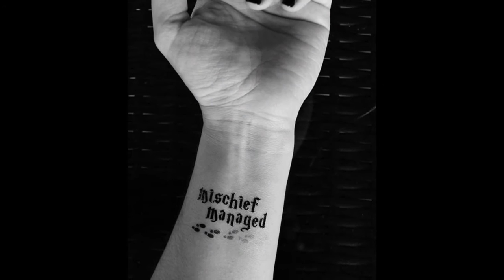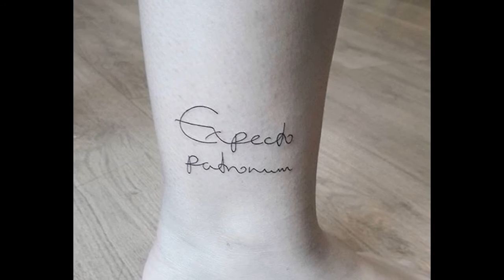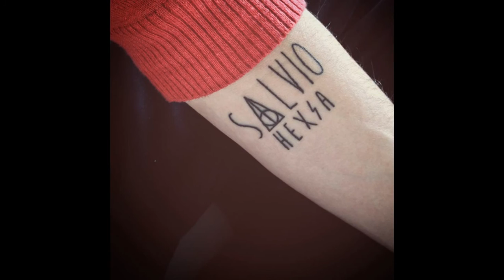Harry Potter Tattoos Only True Potter Fans To Understand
What better way to show your love of Harry Potter than getting a magical J.K. Rowling series-themed tattoo?!

Only for true Potter fans to understand, these tattoos would probably even make J.K. Rowling proud! Keep on scrolling to take a look, and feel free to add your own Harry Potter tats to the list.